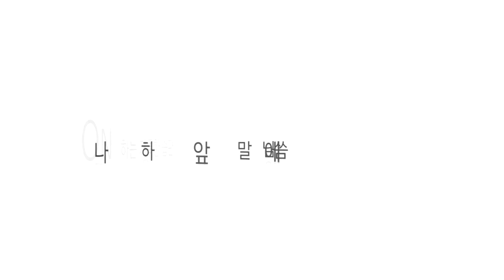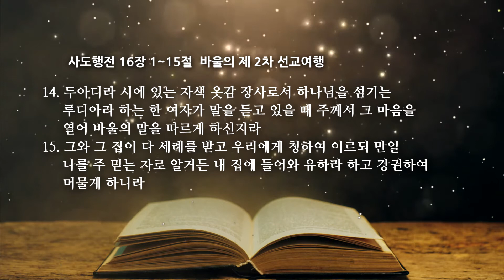사도행전 16장 1 바울의 제 2차 선교여행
온타임 사도행전 16장 1-15절
바울의 제 2차 선교여행